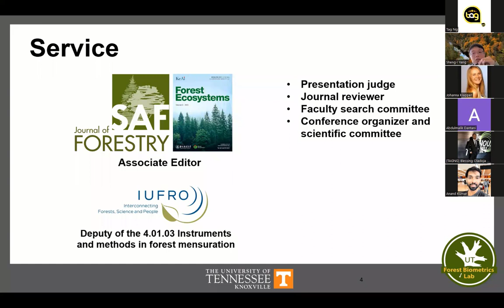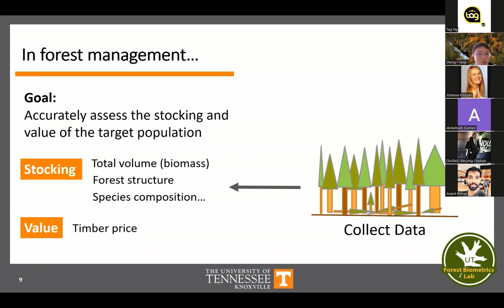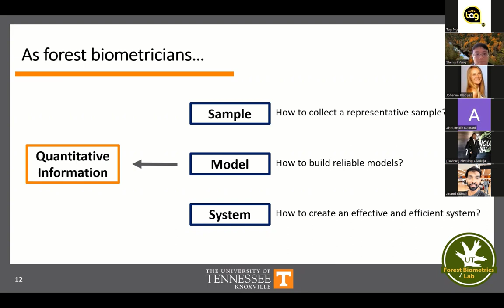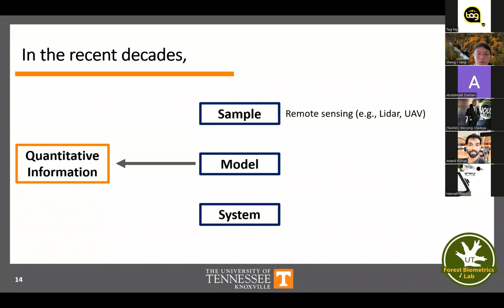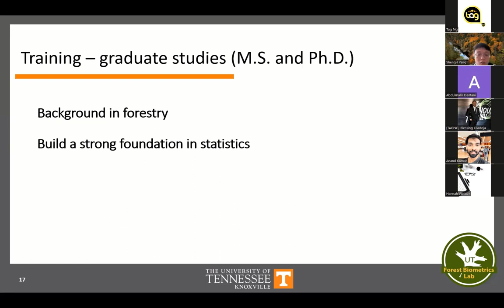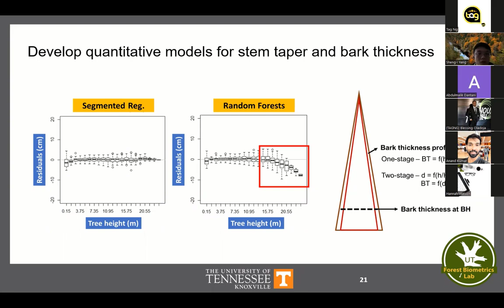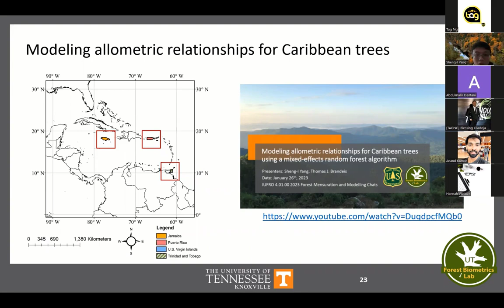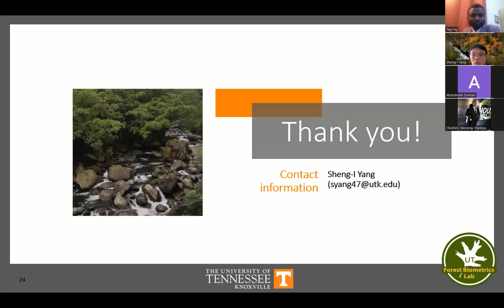What Forest Biometrics Entail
This is the first lecture of the Mentorship Program for young graduates of Forestry in Africa willing to pursue a career in the field of Forest  Biometrics. It was delivered by Dr. Sheng-I Yang, an Assistant Professor of Forest Biometrics from the University of Tennessee, Knoxville, United States on the topic: "What Forest Biometrics Entail"